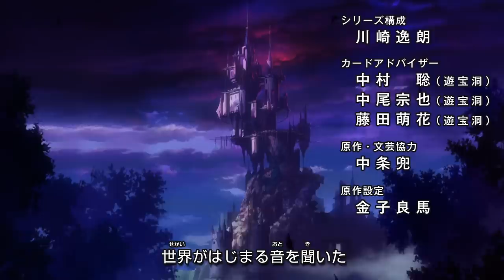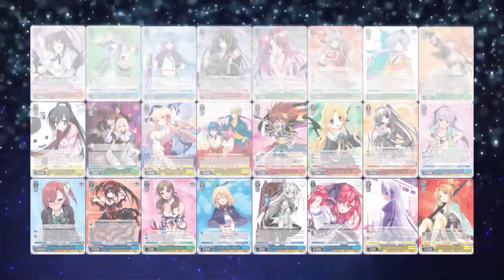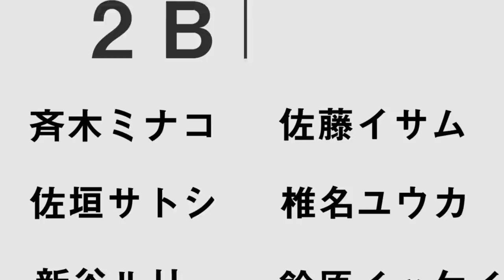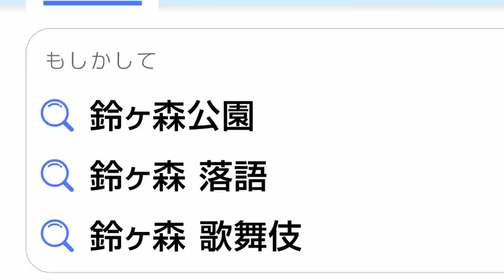[Sub][if 5] Cardfight!! Vanguard Extra Story - Enemy or Ally!? Mask, the Dark!!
Cardfight!! Vanguard - if 5: Enemy or Ally!? Mask, the Dark!!

Ibuki and friends visit Fukuhara High School. But the club captain turns out to be Kawanami instead of Ren! While infiltrating the club room to uncover the truth, they witness a shocking scene!